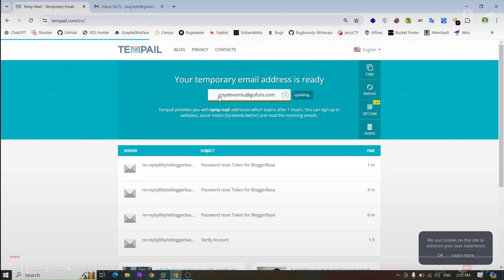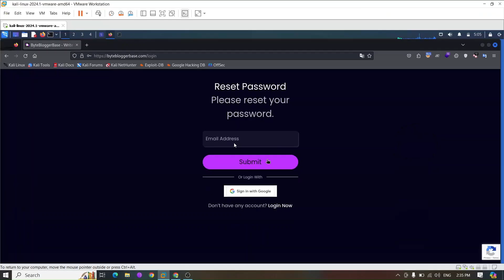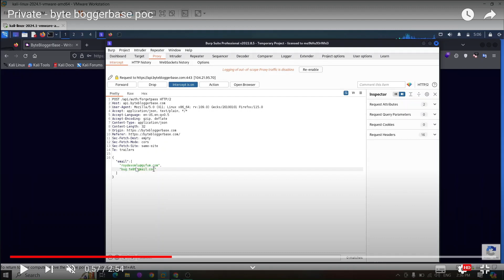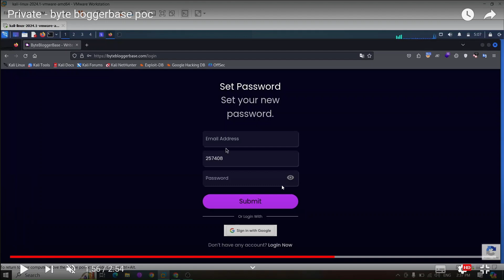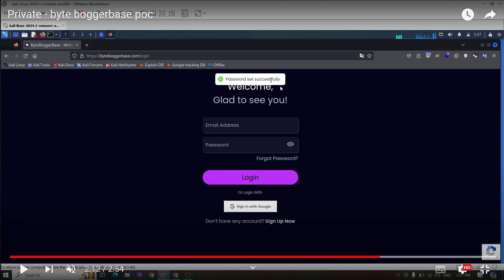0 - Click Account Takeover 🤬 Bug Bounty POC Explanation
0 - Click Account Takeover 🤬 Bug Bounty POC Explanation

Account Takeover via reset link manipulation
password reset provisioning